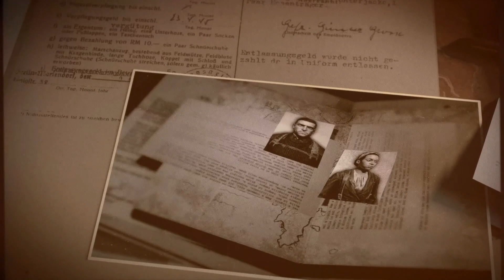Sniper Elite 5 gameplay part 2 via Geforce Now and Xbox PC Game Pass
Sniper Elite 5 - Precision in the Shadows | Tactical Gameplay & Sniper Action

Welcome, sharpshooters, to Sniper Elite 5! Join us in this thrilling gameplay session as we step into the shoes of an elite marksman, navigating through the shadows, executing precise shots, and tackling challenging missions in this tactical third-person shooter.

🎯 Game Overview:
Sniper Elite 5, the latest installment in the acclaimed Sniper Elite series by Rebellion Developments, takes the art of sniping to a whole new level. Immerse yourself in realistic environments, strategic gameplay, and the signature kill-cam system that captures every bone-crushing detail of your perfectly executed shots.

🔭 Key Features:

Tactical Sniping: Engage in long-range combat, utilizing your sniper skills to eliminate targets strategically.
Expansive Environments: Explore detailed and diverse environments, offering a mix of open spaces and tight quarters for varied combat scenarios.
Stealth and Infiltration: Choose your approach wisely, whether it's a silent takedown from a distance or a close-quarters, sneaky infiltration.
Customization: Customize your loadout, weapons, and gear to suit your preferred playstyle.
Cooperative Multiplayer: Team up with friends for cooperative missions or challenge them in intense multiplayer battles.
🏹 Sniper Elite Tactics:
Join us as we employ precision and strategy to navigate through challenging missions. From calculating bullet drop to accounting for wind resistance, every shot counts in Sniper Elite 5. We'll showcase various sniper tactics, discuss optimal loadouts, and explore the game's mechanics to become the ultimate marksman.

🌄 Diverse Campaign Missions:
Embark on a gripping single-player campaign filled with intense moments, compelling narratives, and the freedom to choose your approach. We'll dive into the storyline, face unique challenges, and adapt to dynamic scenarios that require quick thinking and precise shooting.

🎮 Join the Sniper Elite Experience:
Ready to test your sniper skills and experience the tension of long-range engagements?

👍 Share your thoughts, tips, and favorite sniper moments in the comments below. Let's embark on this precision-filled journey together!